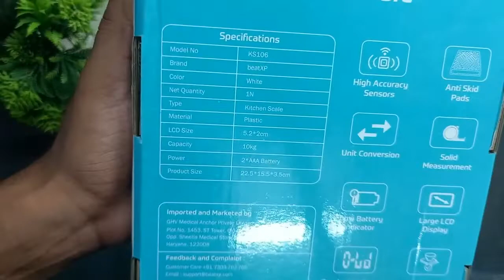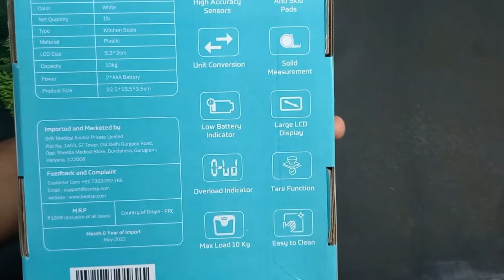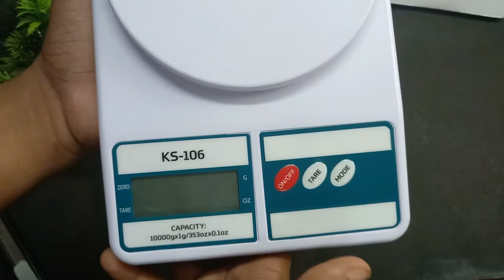beatXP Kitchen Scale | Portable Electronic Digital Weighing Scale | Just @ Rs 199/-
beatXP has launched its Multipurpose Portable Kitchen Scale just at Rs 199/- only, you can buy it form the given link below, one of the best investement for your kitchen use.